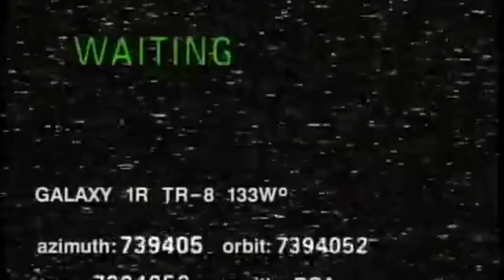"Jesus' Greatest Miracle?" on The Metal Pulpit w/Pastor Bob 2.0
What if Jesus' greatest miracle wasn't raising someone from the dead but instead the fact that he had 12 close friends in his 30's? Let's talk about it.